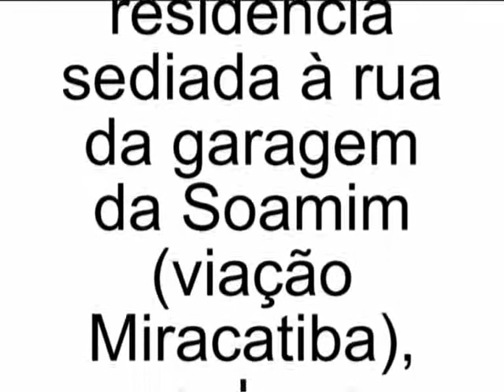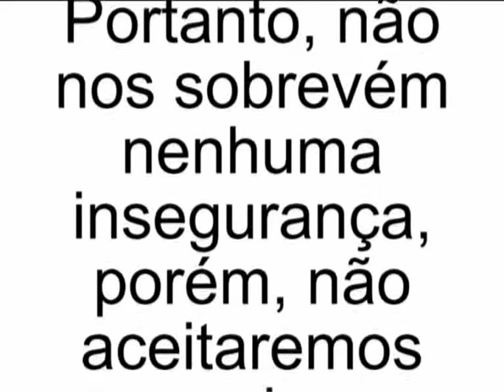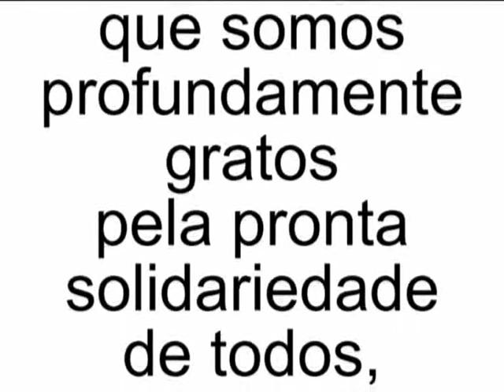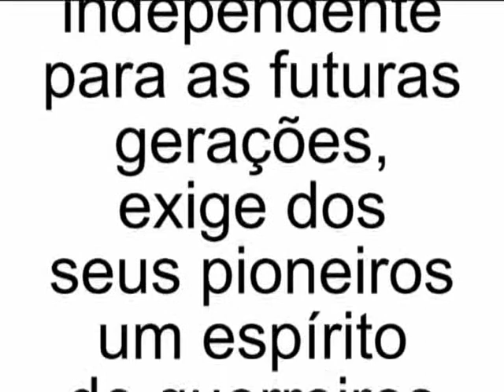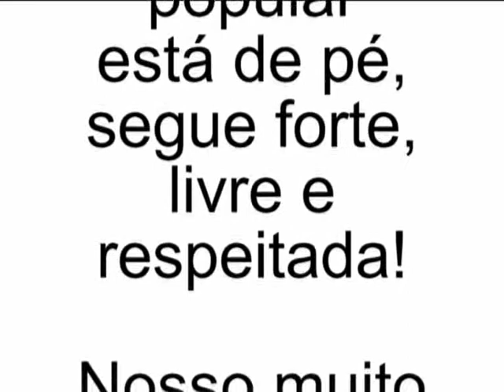NOTA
Nota ao público leitor